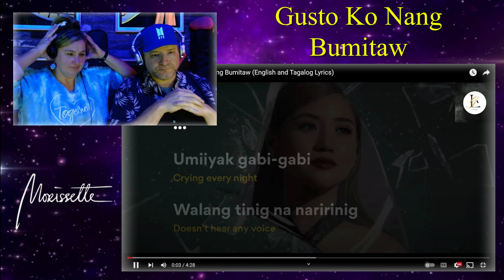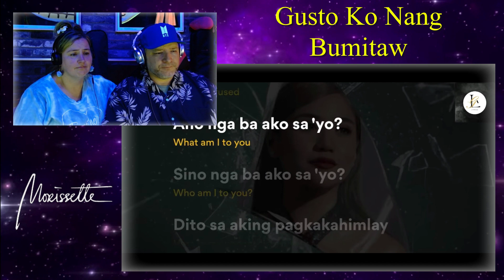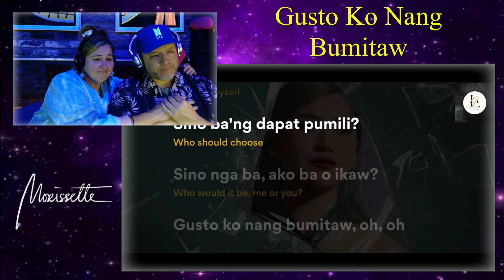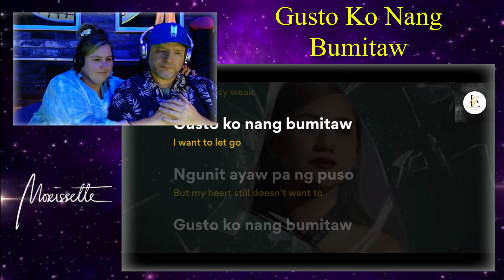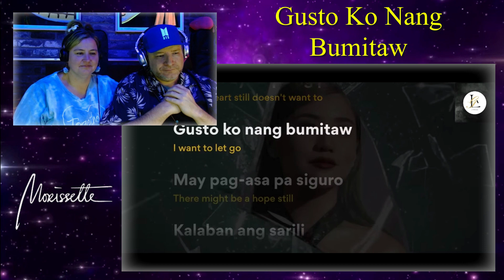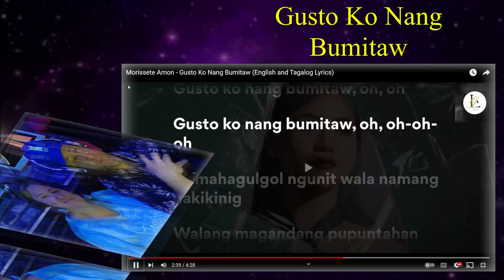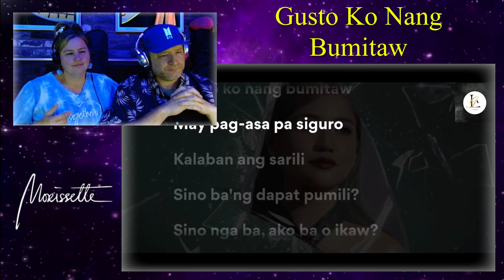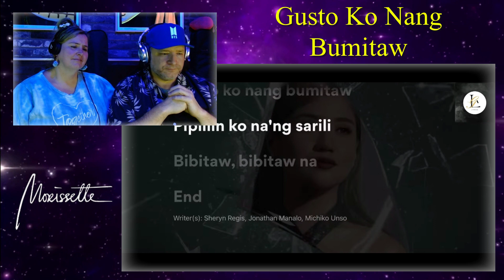First Time Reaction to "Gusto Ko Nang Bumitaw" by Morissette Amon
In this video we will be doing a Deep Dive into the song "Gusto Ko Nang Bumitaw" by Morissette Amon. We will be watching a Lyric Video, a Wish Bus Performance, a Music Video, and a live Competition show performance.